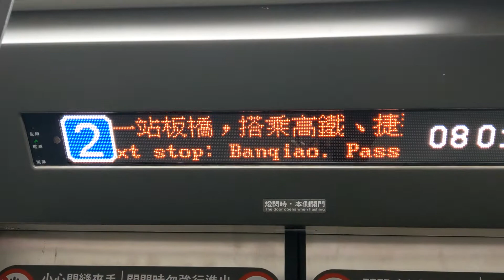1022次加班區間快車 桃園站下一站板橋 車內列車(含轉乘)資訊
錄於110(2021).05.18 AM08:01，1022次是因應防疫對號車無座不得搭乘疏解通勤人潮增開的區間快車，故比照104次的排點跟停靠站桃園直達板橋，相當難得~